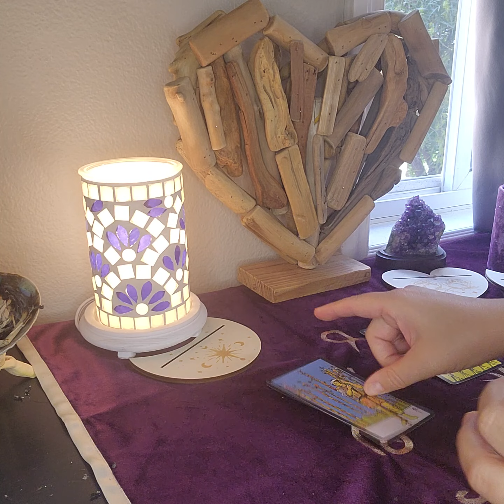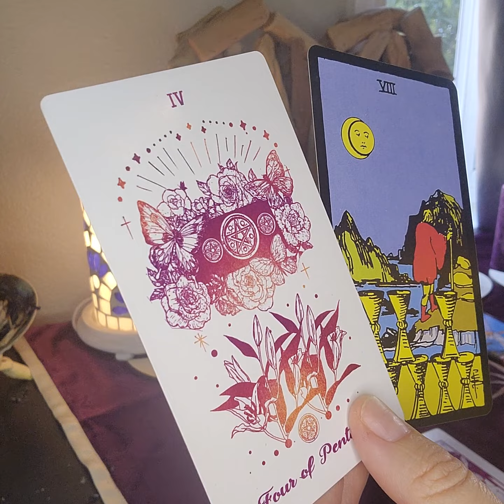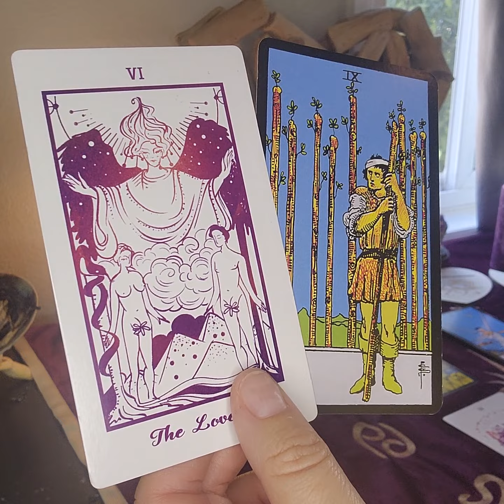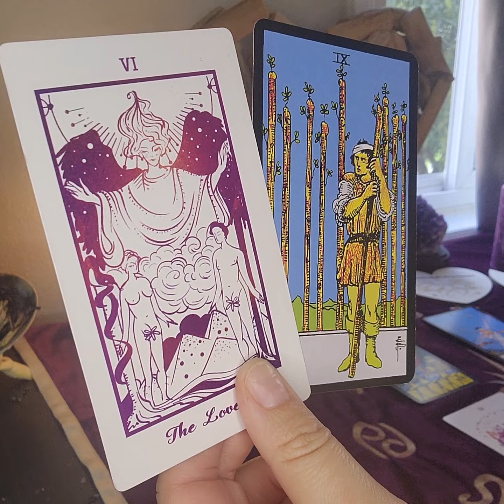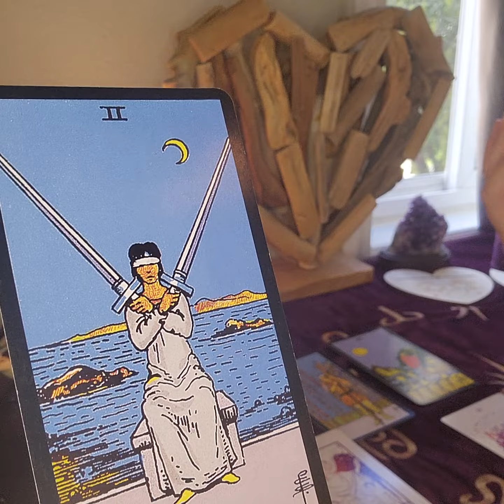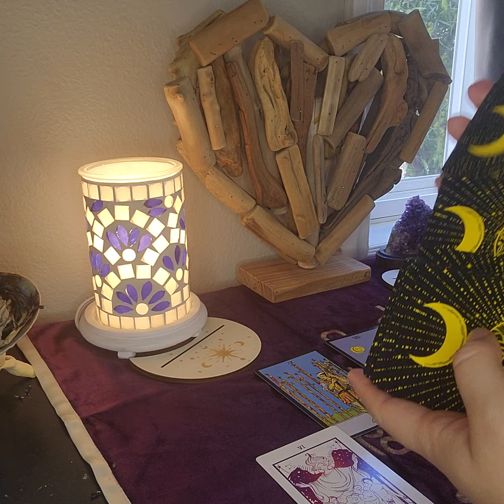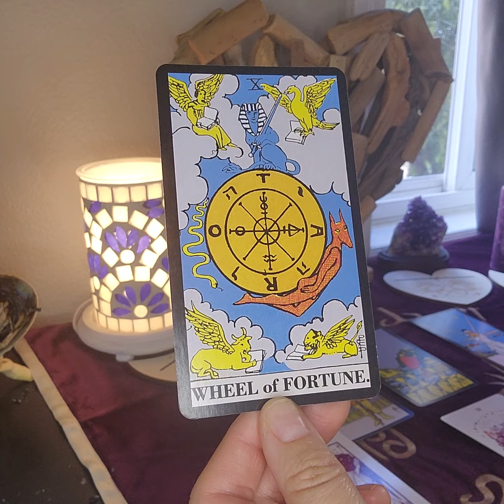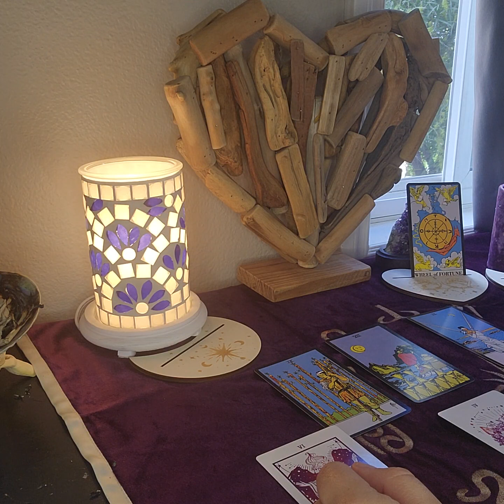♉️ TAURUS - Full Moon in Leo Reading - Moving Away From the Past!